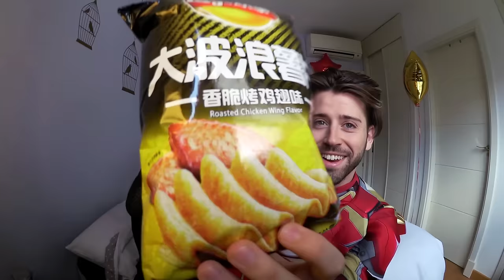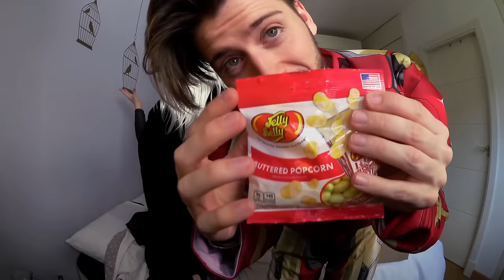X-MEN vs IRON MAN: PROBANDO CHUCHES DE JAPONSHOP | Uy Albert!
EL REGRESO DE JAPONSHOP! No te pierdas esta adaptación de MARVEL con estos dos superhéroes: "IRON MAN" (el hombre de hierro) y "TORMENTA" (de X-MEN), probando dulces y chuches japonesas.

UY!

También podéis seguirme por:

• Vine: UY.Albert
• UpClose: UyAlbert

UY ALBERT!
Apartado de Correos 17015
28080 Madrid (España)